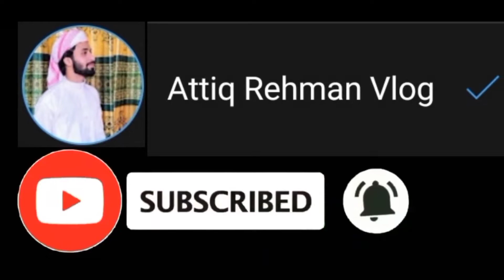Kalam_E_iqbal Khaqan Badar Kashan Badar Attiq Rehman Vlog new kalam Doctor Allama-E-Iqbab 2022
Doctor Allama Mohammad Iqbal new kalam 2022 Awaz badar manir sons khaqan badar kashan badar new kalam 2022 Pakistan zindabaad